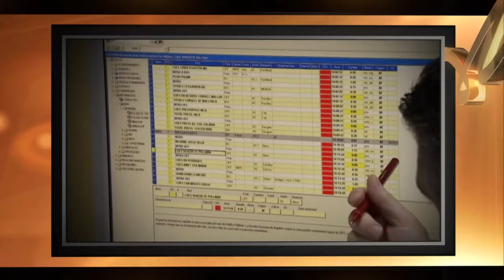JOSE MARÍA CASTRO Premio Mediterráneo Excelente en COMUNICACIÓN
I Gala de Premios Mediterráneo Excelente celebrada el 12 de diciembre de 2014 en el Hotel Las Arenas Balneario Resort, Valencia